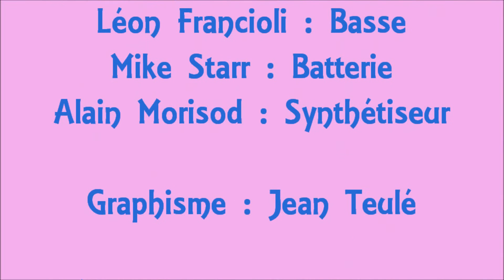Ricet Barrier - Petite Cacahuète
Les zygomatiques, c'est un spectacle de théâtre avec des chansons. Les comédiens, ce sont les enfants. Le public est composé des familles et de leurs invités. Le théâtre, c'est une salle des fêtes, un salon, un jardin ou une place publique. Les costumes, les accessoires, ce sont des chiffons, du papier, des morceaux de bois collés, cousus, assemblés au gré de l'imagination de chacun... Et amusez-vous bien ! - Miwiboo - De l'éveil plein les yeux! - Miwiboo est la chaîne dédiée à vos enfants. Retrouvez des comptines , des chansons, des vidéos éducatives et ludiques pour vos enfants et nouveaux nés. -Facebook FanPage - Miwiboo